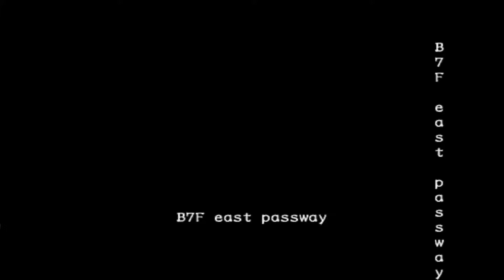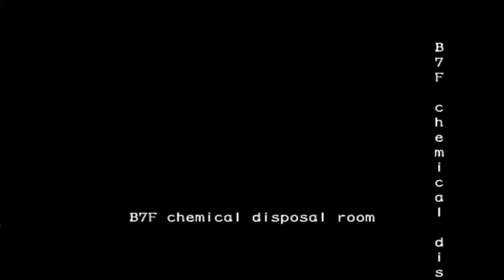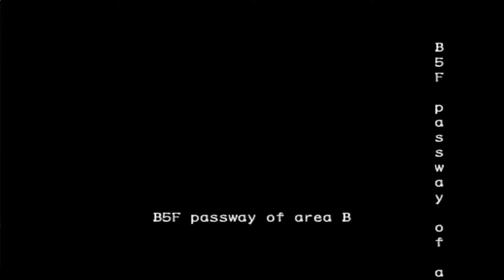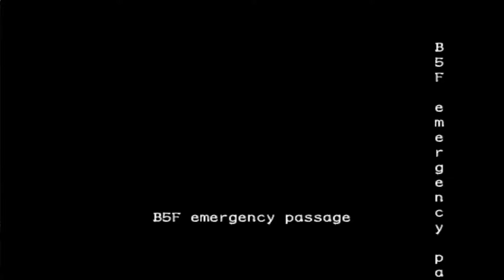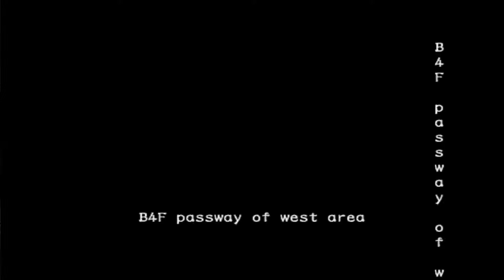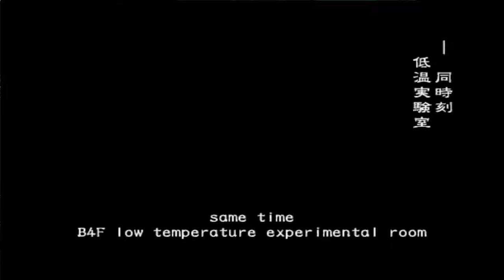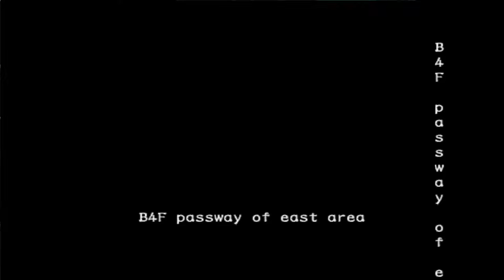Resident Evil Outbreak co-op - Level 2: Below Freezing Point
We dust off our old imported copies of Resident Evil Outbreak and give it a go on brand new servers. Today's level is 'Below Freeing Point'.